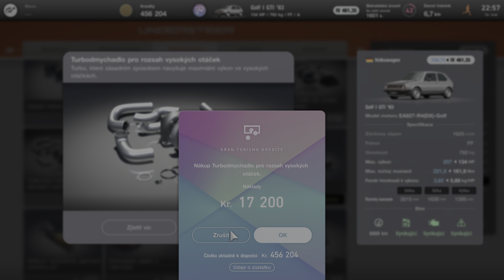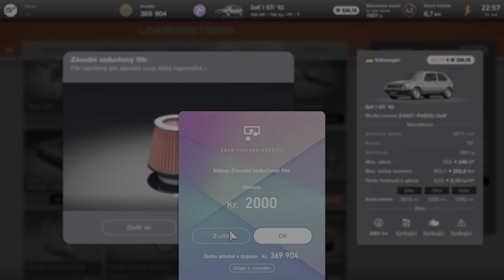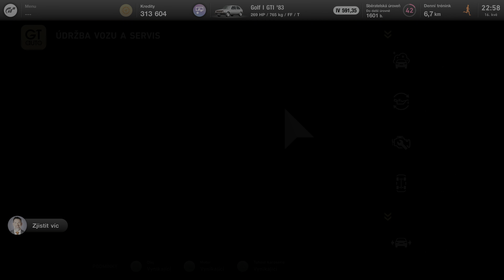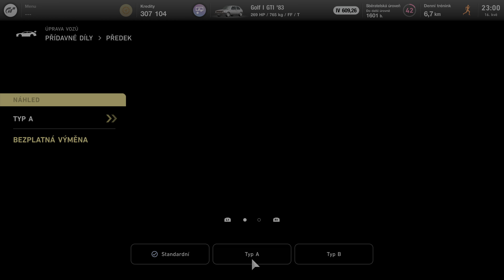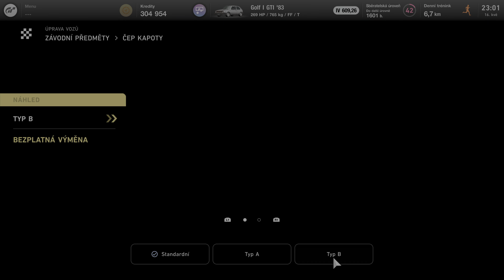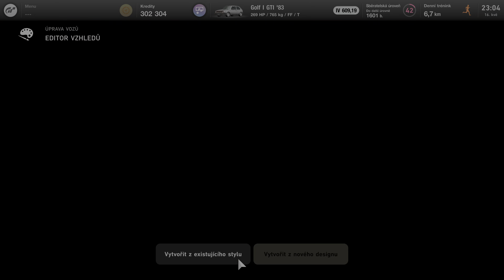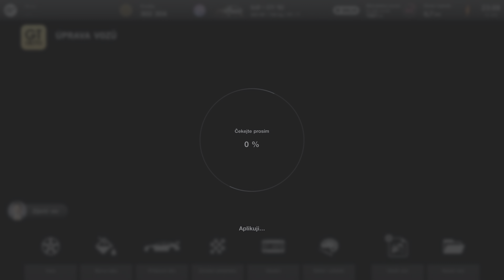Gran Turismo 7 úprava golfa 1 gti